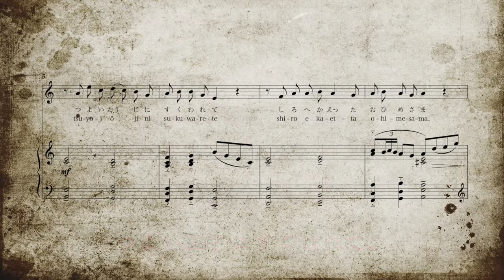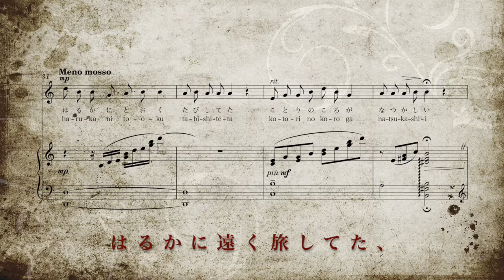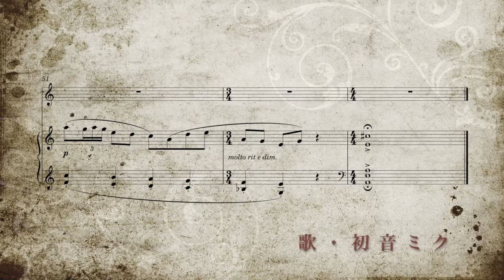三枝木宏行：さみしい王女（金子みすゞ・詩） - Hiroyuki SAEKI : A Lonely Princess (lyrics : Misuzu Kaneko)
《金子みすゞの詩による三つの童謡》(2004) より
第3曲「さみしい王女」

【作曲者ノート】魔法が解けて現実に引き戻された王女は、小鳥となって空を飛んでいた“夢の時代”を懐かしむ。ピアノ伴奏はクラヴサン風を想定しているが、聴きようによっては琴の音のようにも思える。和洋折衷の、竹久夢二や中原淳一の描く挿絵の世界が心象風景として存在する事も付記しておこう。

つよい王子にすくはれて、
城へかへった、おひめさま。

城はむかしの城だけど、
薔薇もかはらず咲くけれど、

なぜかさみしいおひめさま、
けふもお空を眺めてた。

 （魔法つかひはこはいけど、
 あのはてしないあを空を、
 白くかがやく翅のべて、
 はるかに遠く旅してた、
 小鳥のころがなつかしい。）

街の上には花が飛び、
城に宴はまだつづく。
それもさみしいおひめさま、
ひとり日暮の花園で、
眞紅な薔薇は見も向かず、
お空ばかりを眺めてた。
（JULA出版局『新装版 金子みすゞ全集』より）